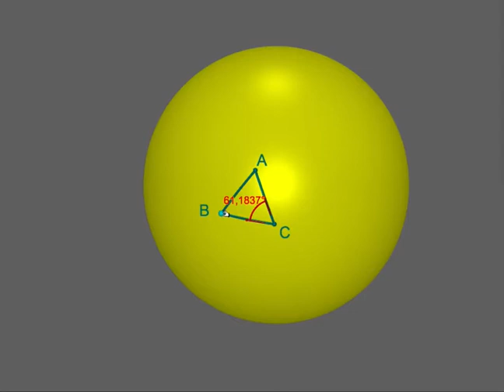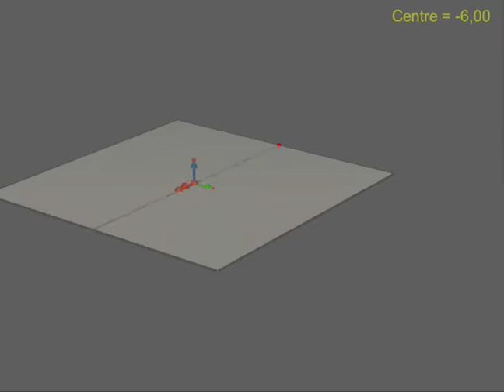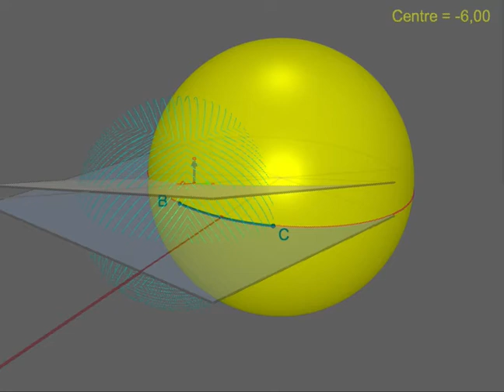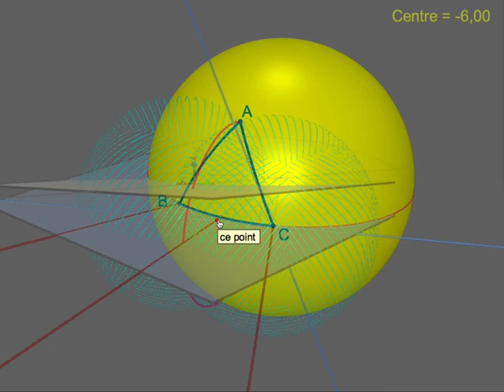Confinement 08 05 2020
Cette vidéo est la trente neuvième d’une série de vidéos journalières pour occuper de manière dynamique votre esprit curieux. On y montre les triangles équilatéraux de la géométrie sphérique ainsi que les valeurs possibles de leur angle commun qui dépendant de la taille du triangle.
Auteur :
Jean-Jacques Dahan
IRES deToulouse FRANCE
jjdahan[arobase]wanadoo.fr